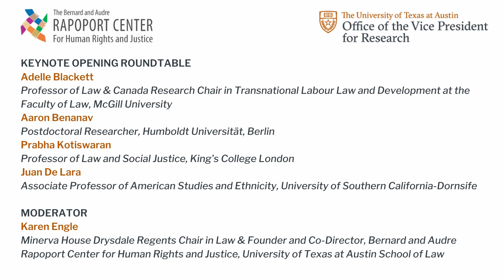2021 Pop-Up Institute: Keynote Opening Roundtable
This event officially inaugurated the 2021 Pop-Up Institute: “Beyond the Future of Work: New Paradigms for Addressing Global Inequality.” After opening remarks on the urgent need to rethink work and livelihood, this roundtable reconvened speakers from our Fall 2020 Colloquium “Inequality, Labor, and Human Rights: The Future of Work in the Age of Pandemic” for an interdisciplinary conversation about the future of work and livelihoods, addressing themes from across each of the five research clusters: AI and Technology, Artistic Labor and the Humanities, Care Work, Essential Work, and Work across the Global South.

This session is part of the Pop-Up Institute, “Beyond the Future of Work: New Paradigms for Addressing Global Inequality,” sponsored by the Bernard and Audre Rapoport Center for Human Rights and Justice and Office of the Vice President for Research at the University of Texas at Austin.

KEY MOMENTS:

0:00 Introduction
0:50 Panel begins
12:00 Aaron Benanav discusses the rise of AI and Technology and the connections between disturbing later market trends, what the future of the economy is, the harms and possibilities of technology, and the role that the COVID-19 pandemic has played in exacerbating these dynamics.
22:55 Adelle Blackett describes how the pandemic has exposed the invisibility of essential workers, discusses how work is racialized and illuminates the existing normative structures that structure worker subordination.
25:27 Juan De Lara explains how the pandemic has highlighted the long-term, and ongoing, forms of precarity that essential workers experience, and the existing power structures which shape economic insecurity.
27:17 When looking at pandemic capitalism, Juan De Lara asks us to look at the pervasiveness of capitalism, the imperial qualities of capitalism, and how the system is deadly by rendering workers as sacrificial.
36:55 Prabha Kotiswaran argues that the declining labor force participation of women in the Global South is framed as a major problem linked to the “backwardness” of countries in this region, rather than a recognition of the unpaid labor that women do. She also calls for the expansion of the welfare state.
54:35 Juan De Lara prompts us to consider the role of the Global South and North in racial capitalism and considers the way the United States treats Mexican migrants as an important example.
1:27:35 Prabha Kotiswaran presents a more positive story about visions for a future where political parties in India are working to incorporate salaries for homemakers into a range of policy proposals. She also notes that these efforts have resulted in disagreement in feminist spaces over the form this assistance should take.